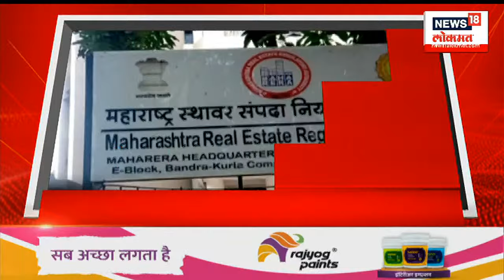Marathi News Headlines | 9 AM News Today | Latest Maharashtra News | News18 Lokmat | July 28, 2023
Sindhudurg district has received heavy rains in the last 48 hours and rivers and streams are flooded. Orange alert has been issued for Ratnagiri district. The water level of Panchganga river is still above the warning level Kolhapur is in danger of flooding. Congress leader's meeting with Sharad Pawar. All the senior leaders under the signature of Nana Patole, Balasaheb Thorat will attend the meeting.

सिंधुदुर्ग जिल्ह्यात मागील 48 तासात मुसळधार पाऊस सुरू असून नद्या नाल्यांना पूर. रत्नागिरी जिल्ह्याला ऑरेंज अलर्ट जारी करण्यात आला आहे. पंचगंगा नदीची पाणीपातळी अद्यापही इशारा पातळीच्या वर आहे कोल्हापूरला पुराचा धोका कायम आहे. काँग्रेस नेत्याची शरद पवार सोबत बैठक. नाना पटोले, बाळासाहेब थोरात सहीत सर्व वरीष्ठ नेते बैठकीला उपस्थित राहणार आहे.